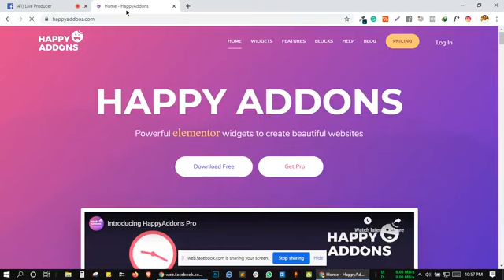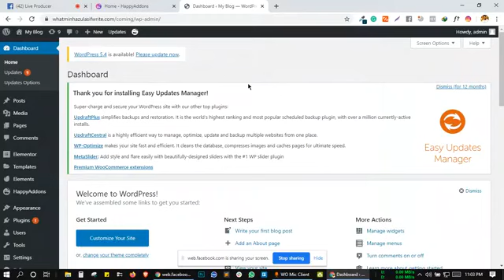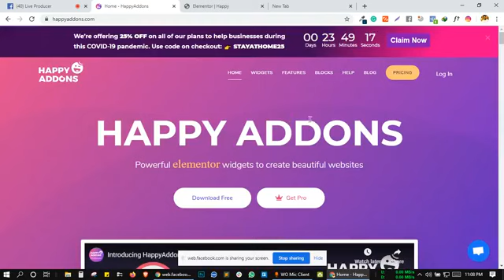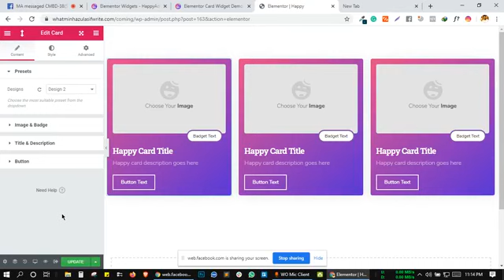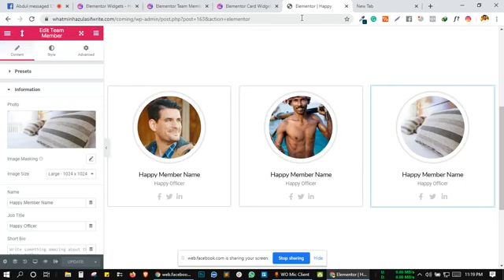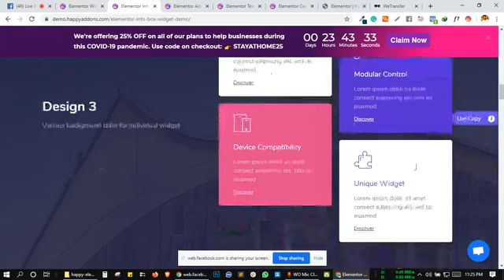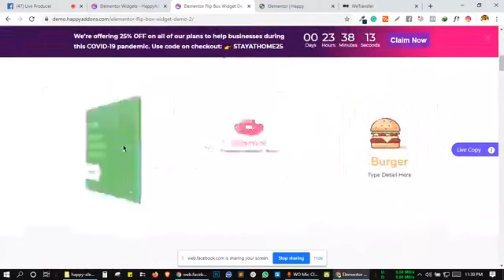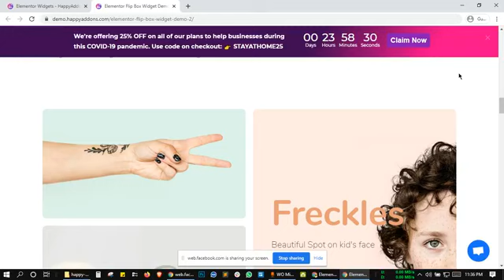Let's learn something interesting about Happy Addon Elements by Alamgir H Kobir